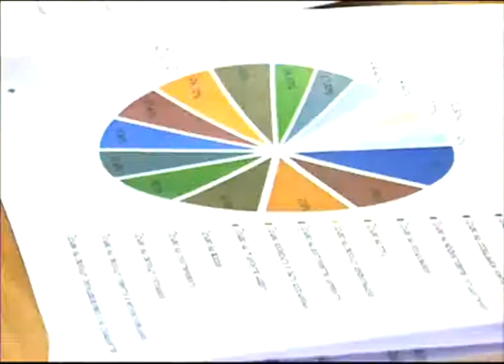Ярославцы чаще жалуются на полицию, суды, УФМС, УФСИН и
Ярославцы чаще жалуются на полицию, суды, УФМС, УФСИН и органы власти

Менее чем за год 274 жалобы поступило к уполномоченному по правам человека в Ярославской области Сергею Бабуркину.